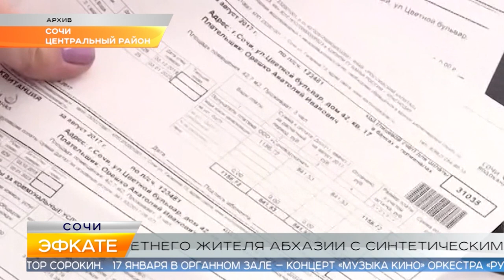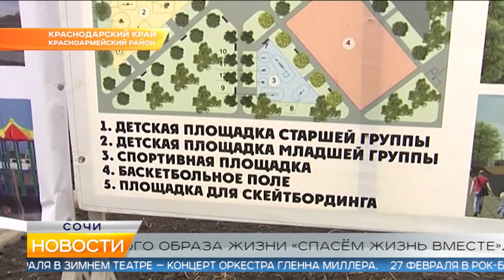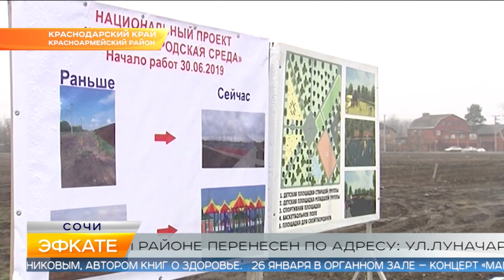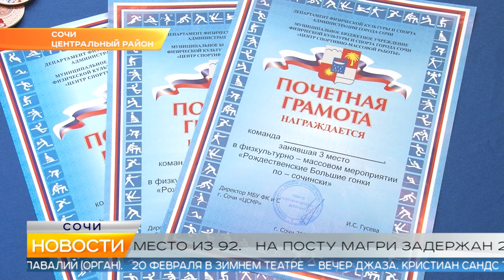Новости Сочи (Эфкате РЕН REN TV) Выпуск от 10.01.2020